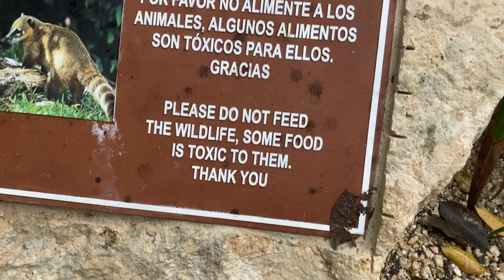Walking around at Xcaret Occidental of Mexico 🇲🇽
Happy day one
Sau khi mưa nhưng kg có muỗi ,họ để rừng nguyên sinh…rất thú vị và sạch sẽ nếu các bạn tới đây cứ việc khám phá đừng sợ 😘👍❤️